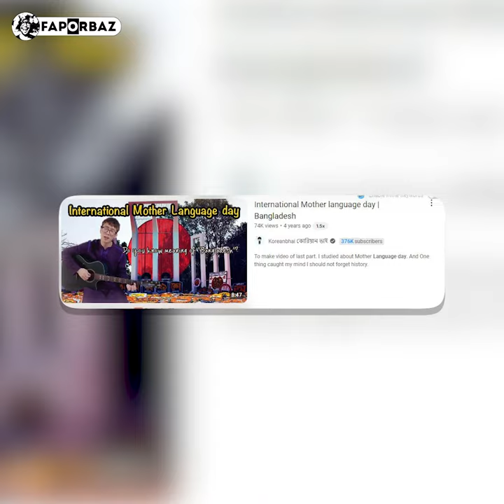কেন এত বাংলাপ্রেমী ‘কোরিয়ান ভাই’? । Faporbaz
কোরিয়ান হলেও বাংলা ভাষায় ভ্লগিং করেন তিনি। কথা বলেন শুদ্ধ বাংলায়। তিনি ‘কোরিয়ান ভাই’ ওরফে জোসেফ কিম।